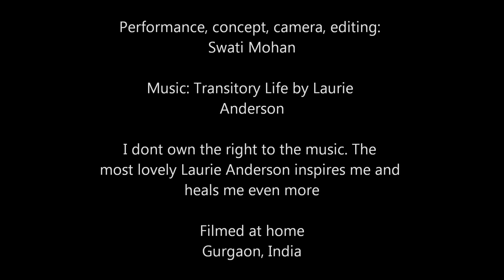If I rise...(Full performance)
कौन सीखा है सिर्फ बातों से सबको एक हादसा जरूरी है

Sharing full Performance of beautiful "haadsa" life offered. Please have a look and share your thoughts 🙏
20th August 2011 was a turning point for me when I was gifted with an accident. A head injury and life changed for good! I suffered physically, mentally, emotionally a lot but spiritually I levitated. Many hours of weeping alone in the bathroom or in bed so my family didn't stress. I was always with my Gurus and guides, their unconditional love I felt like a feather sitting on my shoulder. I thought dance was over for me but life had other plans. Today 9 years hence, I experience this creative capacity, this ability to heal, this deep expansive space within me of love energy. This courage to dive straight into the fall only see myself flying! This arduous journey becoming beautiful. Today I danced this dance to mark the moment of celebration, to pin it in my psyche as a major milestone for which I need to congratulate myself. The window of opportunity I took and now I find myself here! One must go down to go up!
Performance, concept, camera, editing: Swati Mohan